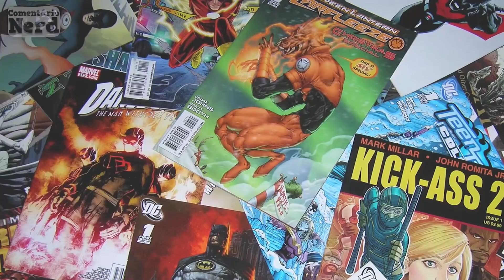ATORES FAMOSOS QUE JÁ FIZERAM PORNÔ | +14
Conheça atores queridinhos de Hollywood que já fizeram filmes destinados a maiores de 18 anos...